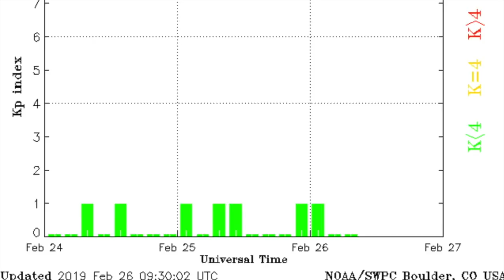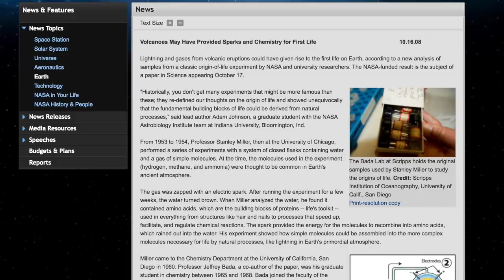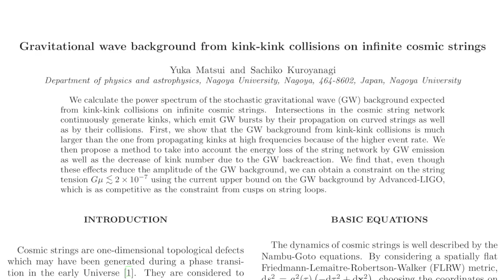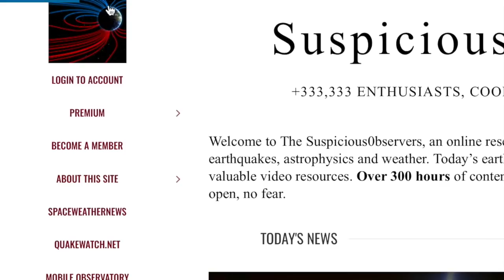Coronal Hole, Life-Starter, Cosmic Force | S0 News Feb.26.2019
The definitive slaying of climate change science is just hours away, right here on YouTube!